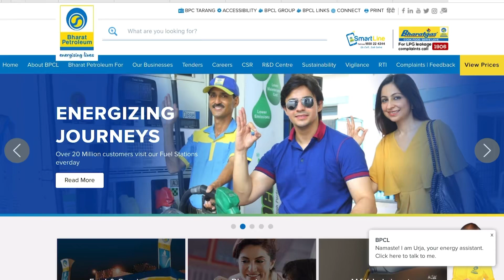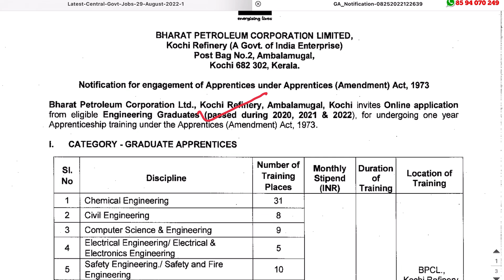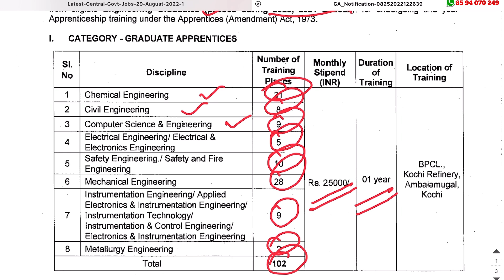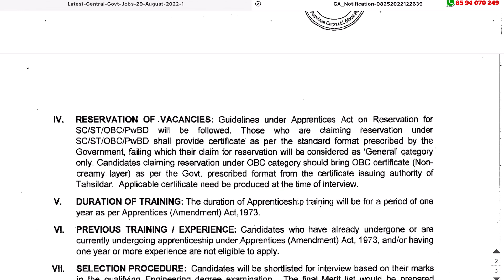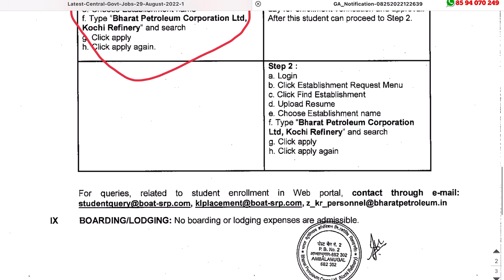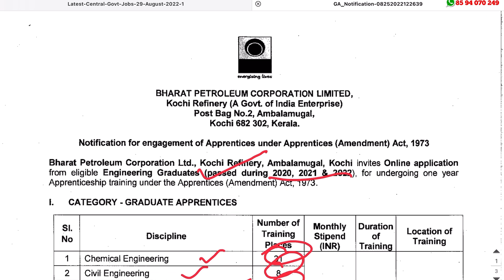കൊച്ചിയില്‍ പരീക്ഷ ഇല്ലാതെ ജോലി | BPCL Kochi Recruitment 2022 | BPCL Kochi Refinery Jobs Malayalam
BPCL Kochi Recruitment 2022 – Apply Online For Latest 102 Graduate Apprentice Vacancies | Free Job Alert

What we discuss in this channel? 👇👇
👉Electrician job
👉Delivery jobs
👉Education